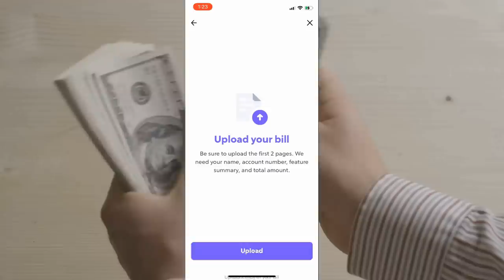Canucked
The Vancouver Canucks have been one of the most horrific trainwrecks in hockey this season. It doesn't take a genius to decipher that conclusion from everything that's gone on. A year where they were hoping for a chance to get back to the playoffs has self-destructed faster than the team with a multi-goal lead. Players being thrown in the dog-house. Coaches being thrown in there to rot for weeks on end. A dire situation thanks to the sins of the previous GM. It's hell, and the only way to understand it all is to dive deeper.

I don't exaggerate when I say this is an everything problem. Good lord.